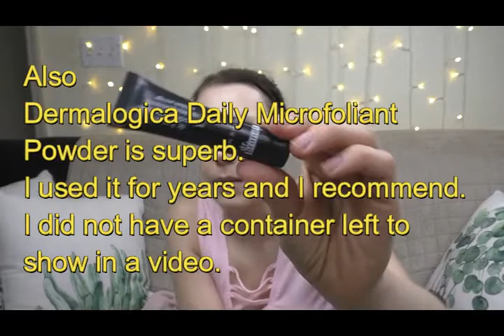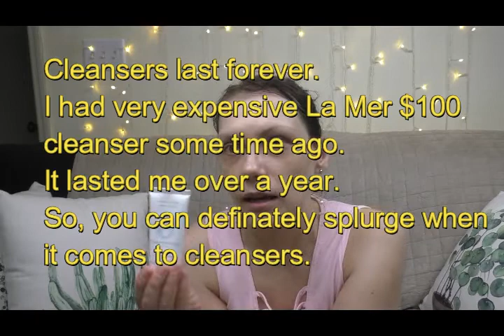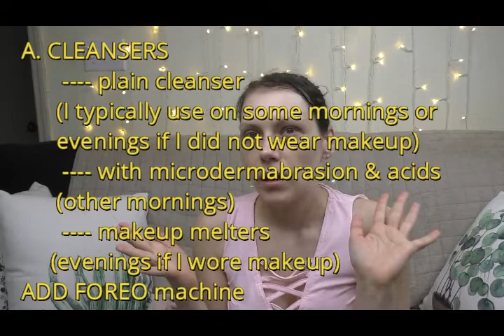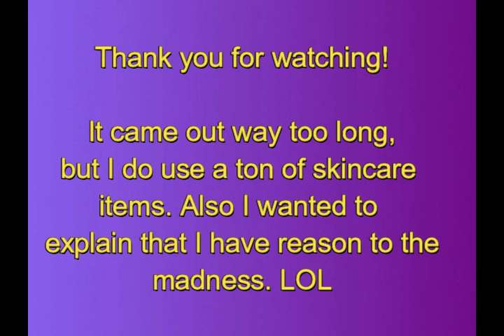My daily skincare routine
I got a request to talk about my favorite skincare products.
I honestly say that I do not have absolute favorites, but rather I have many items that I like. I also love to try new things and am constantly finding new superb cremes, serums, oils etc.

I think that it is not super important to have the best lotion or mask or something. It is much more important to use your potions every day.
In my mind the facial skincare can be divided into three categories

A. CLEANSERS
BASIC cleaning (I use mornings)
Examples:
Omoroviza foam (1oz $20)
Philosophy Beauty Made simple (32oz $36)
La Mer
EXFOLIATION (I use mornings or evenings when I did not wear makeup)
a) with "beads"
dr Brandt Microdermabrasion
Philosophy
Dermalogica Microfoliant powder
b) with mild acids
Good Genes from Sunday Riley (has lactic acid)
MAKEUP MELTERS (evenings when I used makeup)
Farmacy Green Clean Makeup Meltaway Cleansing Balm $22 1.7 oz
Glamglow $28

Can add a machine, like Clarisonic or Foreo. They make the cleansers work better.

B. EXTRA STUFF
MASKS (I typically use sheet masks every other day)
PEELS (2-4 times per month)
DermaE Eessencial Overnight peel (AHA)
T.L.C Sukari Babyfacial (has 25% AHA & 2% BHA)
SERUMS (several times per week, after cleansing)
Estee Lauder Advanced Night Repair
Caudalie Vinoperfect Radiance
Paula's Choice 1% Retinol
Shiseido
OILS
Darphin 8-Flower Nectar (I am not convinced it is worth the high price)
Sunday Riley C.E.O. Glow (Vitamin C + Tumeric)

C. CREAMS (every morning and evening, after extra stuff)
UNDER EYE & FACE & NECK & DECOLLETE
Definitely use eye cream separately.
Elemis
Paulas Choise
Bobbi Brown Hydrating Intense Night Cream
SUN PROTECTION (every morning a must)
Shiseido (if I have a favorite, then that is it)

I am not a big fan of Estee Lauder & Elisabeth Arden face creams.

Again, there is no one best of the best brand. I think it is great that there are many, many great skincare items. If you do not know where to start, I find that store only pages show very clearly the best items that stand the time. Item that has 1000+ reviews and has average of 4.5+ out of 5, will not make you regret your purchase.